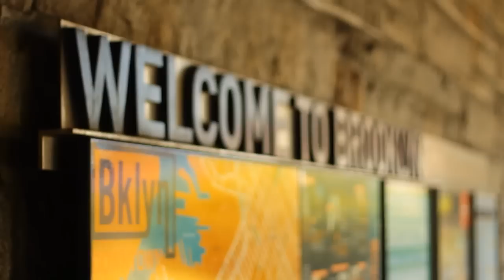Marilette + Moses SDE 09.01.11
Our very first wedding SDE (Same Day Edit)
Gear:
2 Canon EOS 7D
Canon EOS 60D
Sony HDR-FX7
2 Canon 70-200mm f/2.8L USM II
Canon 70-200mm f/4L USM
Canon 24mm f/1.4L
2 H4n
2 Sennheiser G3
Rode Video Mic
Azden SGM-1X
Jag35 Field Runner
Glidecam 2000 Pro
Glidetrack 3' Slider
Various Tripods